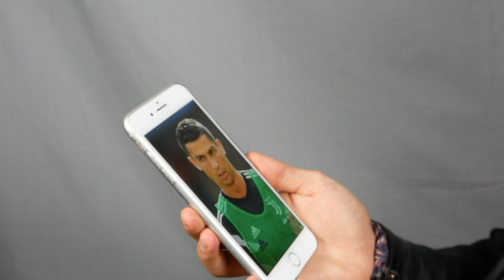Capelli Come CRISTIANO RONALDO ★ Taglio Capelli Uomo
TUTORIAL CAPELLI UOMO - CRISTIANO RONALDO JUVENTUS 2018

Vi è piaciuto questo taglio di capelli? Scrivetecelo nei commenti!

In questo video vi mostriamo il taglio di capelli più recente di Cristiano Ronaldo! (Juventus)
Per questo taglio sportivo abbiamo una sfumatura che parte da zero fino a 3mm, sopra i capelli sono molto corti e per lo styling vanno spettinati con un prodotto a effetto bagnato, proprio come CR7 durante le sue partite!
Seguite il video fino alla fine per tutte le informazioni su come fare questo taglio.

Prodotti usati:

-American Crew Pomade
-Andis Shaver
-Wahl Magic Clip
-Moser T-Cut
-The Bluebeards Revenge Fade Brush
-Denman Styling Hairbrush
-Parlux 385 Asciugacapelli

Hairstylist:
Rodrigo Barcellos

Modello del taglio:
Bogdan Handrau